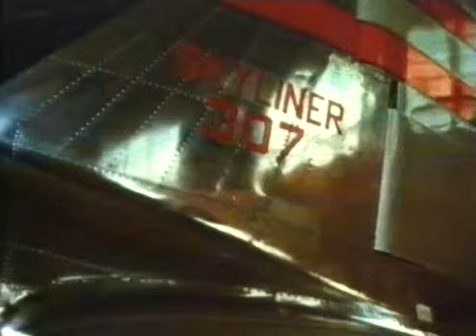La Ruta de los Cielos (5 de 6 )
Este es un Documental del History Channel "Aviacion de Combate". Si les gusta comprelo. por lo mientras disfrutelo.